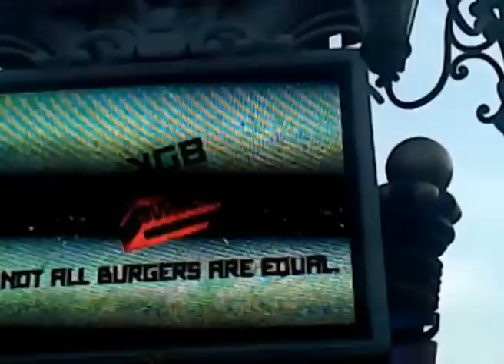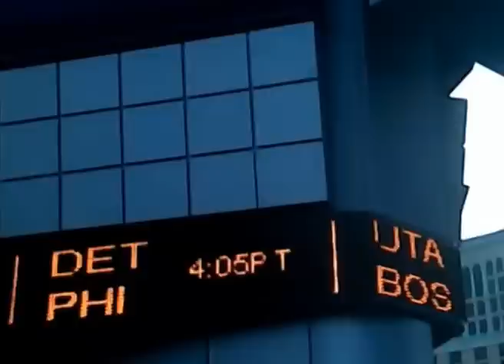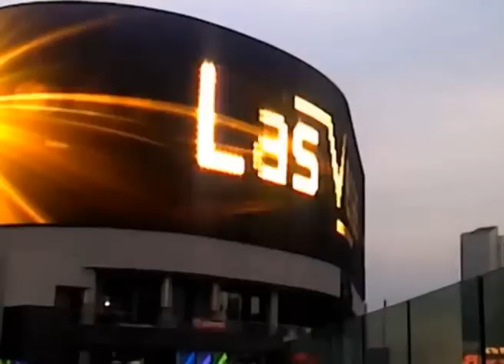Alan&TinaWestCoast2012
Me & T traveling November 2012